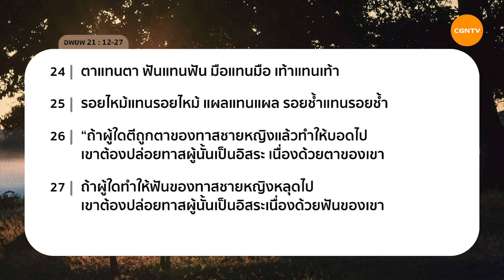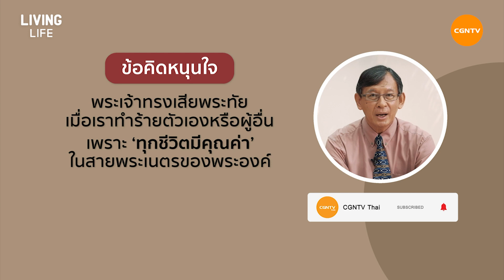24/05/2021 เฝ้าเดี่ยว| อพยพ บทที่ 21 ข้อ 12 ถึง 27 “ ทุกชีวิตมีคุณค่า” | ศจ.ไสว อินนาค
ทุกชีวิตมีคุณค่า

อย่าใช้ชีวิตโดยการทำร้ายใคร เราไม่สามารถทำลายชีวิตใครได้ พระเจ้าให้คุณค่าแก่ทุกชีวิต ให้เราดูแลซึ่งกันและกัน

มาร่วมเฝ้าเดี่ยวด้วยกันในรายการ Living Life กับ ศจ.ไสว อินนาค ในพระธรรม อพยพ บทที่ 21 ข้อ 12 ถึง 27